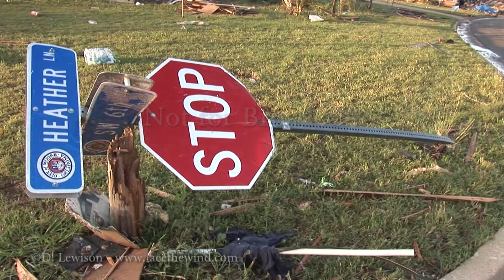EF-5 Tornado Damage - Moore Oklahoma, May 20, 2013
EF4/EF5 damage caused by the tornado that went through Moore Oklahoma on May 20, 2013. This was shot in a small neighborhood just west of I-35, adjacent to the Moore Medical Center, 5 days after the tornado. The EF5 damage occurred at an elementary school just SW of this location.